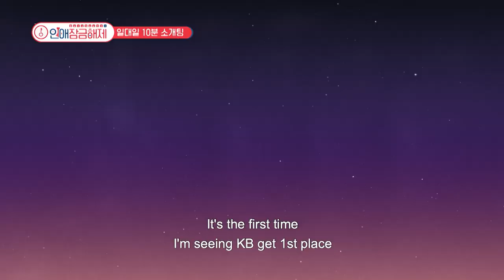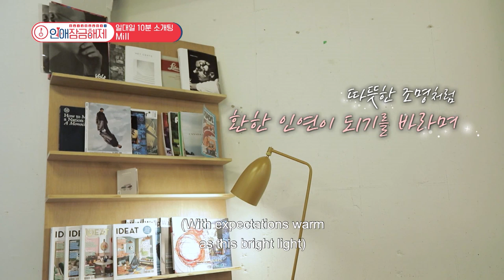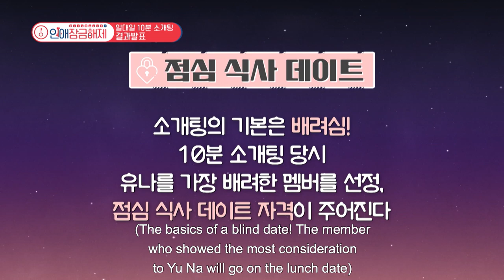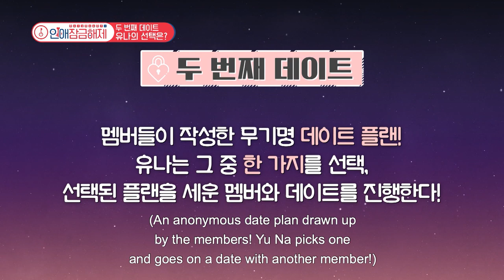OnlyOneOf meet stunning actress Park Yoo-na in a first date! (Unlocking Love: Ep.1) [ENG SUB]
OnlyOneOf debuted on May 28, 2019 and their vice-president tells them "start dating!" The boys call themselves 'realistic boyfriends' 🤣 let's see if they can keep it up ...

Every Fri. 10AM SGT 😍❣

[OnlyOneOf 연애잠금해제] Ep.1 (Full ver.)
OnlyOneOf 연애잠금해제